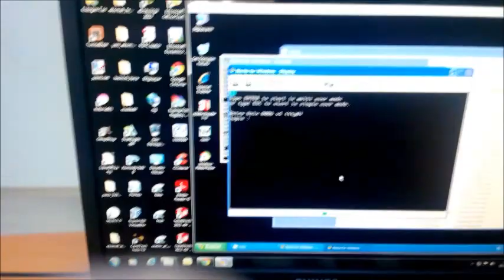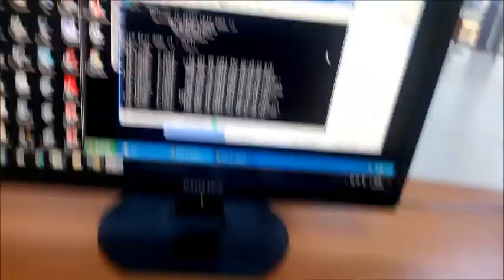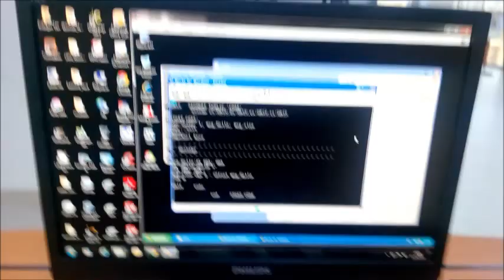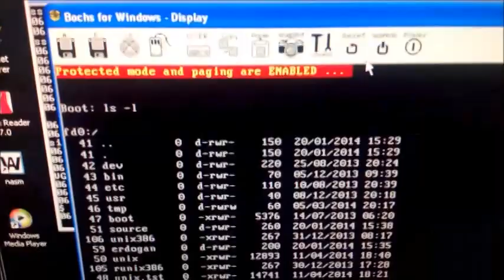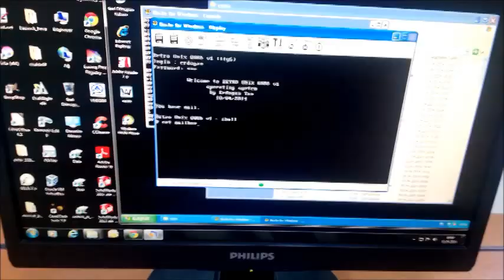Retro UNIX 8086 v1 Operating System - MULTI TASKING Demo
I have completed multi tasking functionality of Retro UNIX 8086 v1 operating system. Retro UNIX 8086 v1 operating system source code (Assembly, MASM) is derived from original UNIX v1 PDP-11 assembly source code (1972) by Ken Thompson.

I have fixed some multi tasking, multi screen bugs recently (in March 2014 and April 2014).

Next stages: Transfer keyboard interrupts (INT 09h and INT 16h) into the runix/unix 8086 kernel. Entering to the system from serial ports, from another PC by using a Retro UNIX 8086 v1 terminal program.

THEN...
Transfer/Convert the project and all source code to Retro UNIX 386  v1 operating system.

NOTE: This operating system project is an original UNIX v1 derivation but there are many different features for x86 PC compatibility and for multiscreen (8 pseudo terminals) functionality.